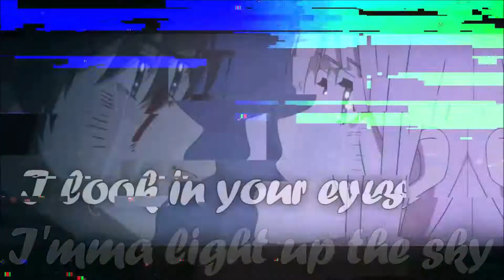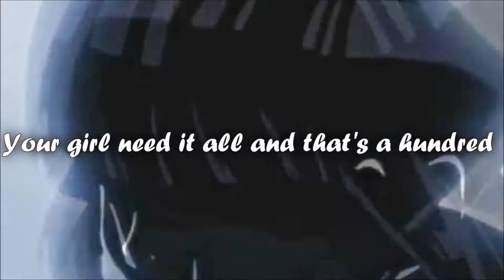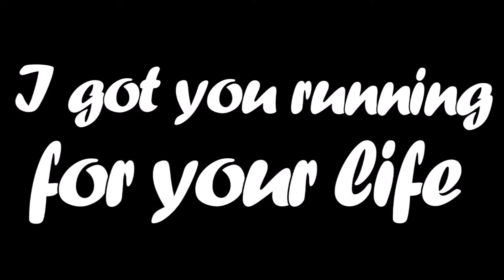how you like that NMV - Nightcore [blackpink] english cover by janny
Nightcore how you like that [blackpink] english cover by janny
) All About me (
) INFO (
--Deutsch/German--
Auf diesem Kanal wirst du Musik Kontent in form von Nightcore, AMV, Lyrics Videos, NMV und ab und an MMV zu Gesicht bekommen, welche teils von YouTubern wie underdogs, Hilzu und ähnlichen inspiriert werden.
--Englisch/English--
On this channel you will see music content in the form of Nightcore, AMV, Lyrics Videos, NMV and from time to time MMV, which are partly inspired by YouTubers like underdogs, Hilzu and similar.
Sorry if my english is bad xD

COPYRIGHTS :
This is only made for entertainment". LICENSES: If you don't want your art/song used in this video, you can contact me at  I will remove it as fast as I can or to add your links etc.